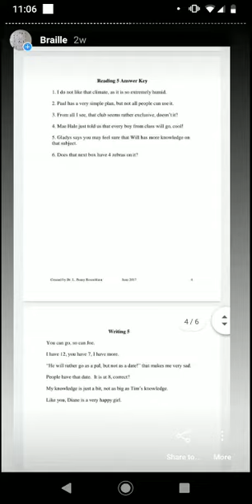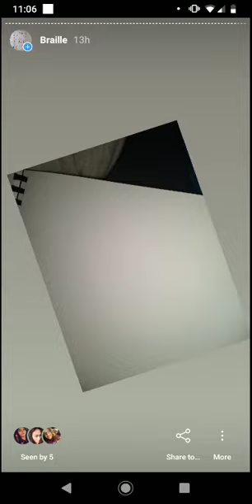I learned braille! Reading and writing like blind